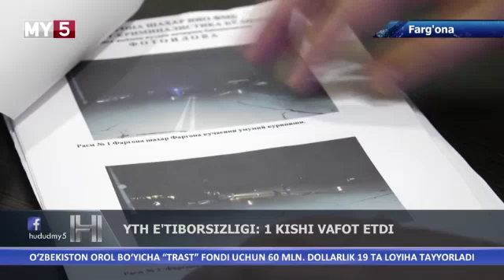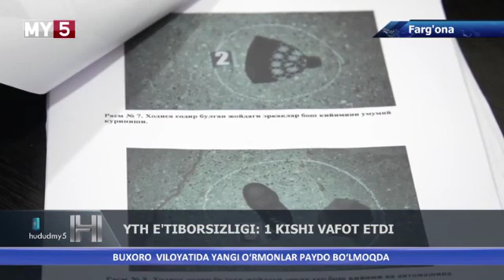Farg’onada yo’l transport hodisasida bir kishi hayotdan ko’z yumdi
Янгиликларни Биринчи Бизда Кузатиб Боринг: